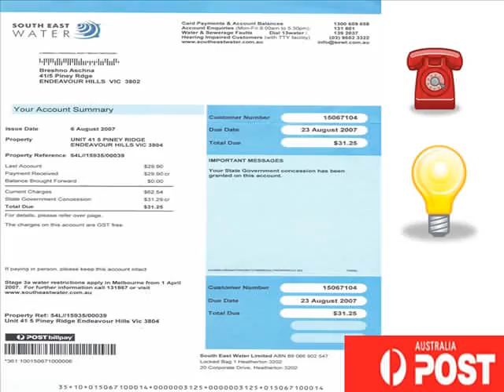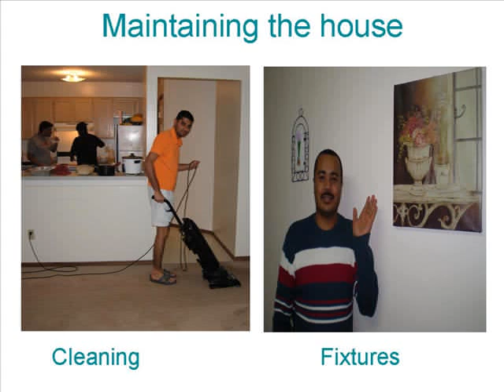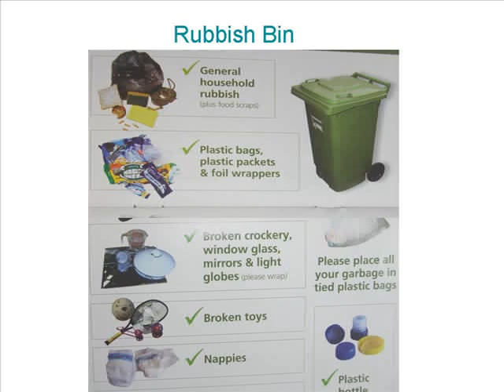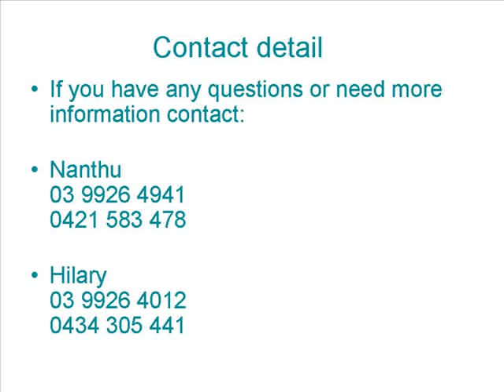Settling In in Australia - Hakha Chin